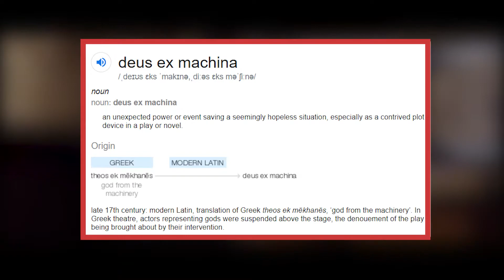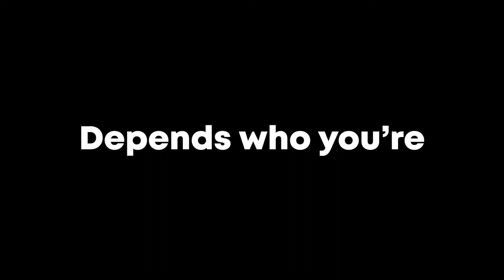Ex Machina - The Perfect Film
In this video, I review Ex Machina (2015) in a completely unbiased way, I definitely don't fanboy over this film... Okay maybe a bit... This film was Alex Garland's directorial debut and won countless awards, both in reality and in my head. It is honestly a masterpiece, with perfect plot, setting, philosophies, cast, chemistry, all of it. If you haven't already, I REALLY recommend watching it. Like and sub if you enjoy, regards,
Michael x